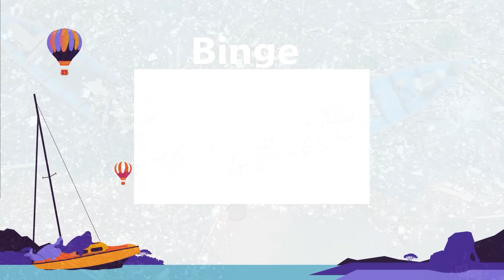15 MOST Dangerous Rivers in the World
A raging river with rushing water is obviously dangerous. But even calm, serene, slow-moving rivers can be dangerous. You can’t always judge a river by the surface of its water. Some of the most dangerous rivers in the world look relatively harmless on the surface. But aggressive reptiles, toxic waters, hidden tunnels, or violent undercurrents, the rivers in this video all have one thing in common – they’re deadly. So join us for today's video, as we take a look at the Top 15 Most Dangerous Rivers in the World.